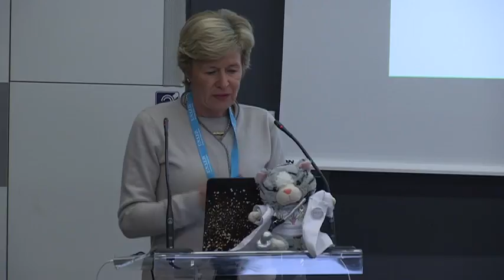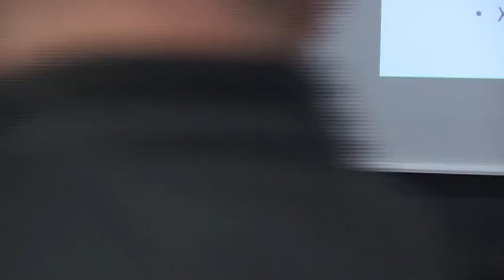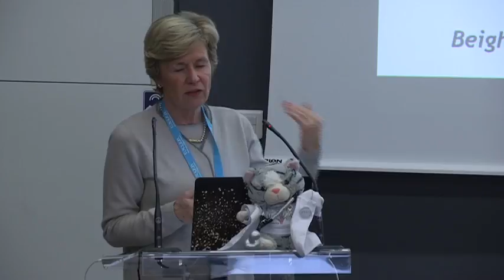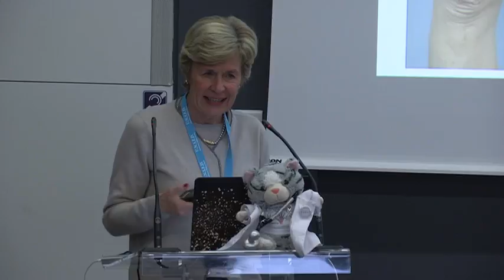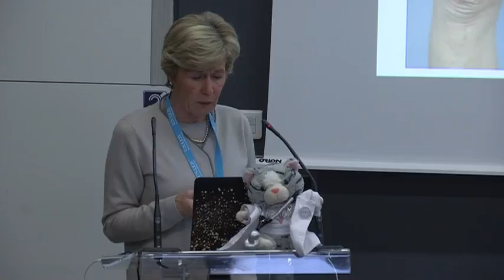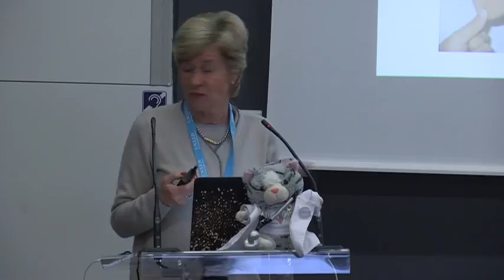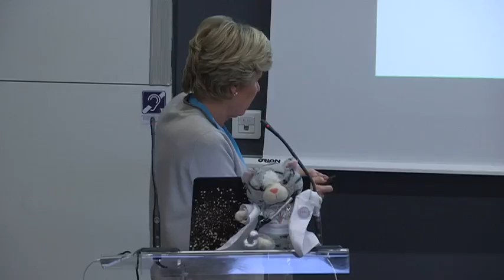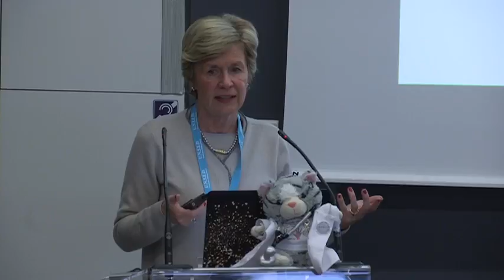Professeur Anne De Paepe / UNSED / 3eme Congrès International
Le Professeur Anne de Paepe,  intervient lors du 3eme congrès international organisé par l'UNSED.
Présidente d'Honneur du  Comité Scientifique de l'UNSED.
Chercheur au Centre FWO de la génétique médicale à l'UZ Gent avec une recherche sur les maladies héréditaires du tissu conjonctif. Dans ce contexte, Elle a fondé un laboratoire de diagnostic et de recherche sur les maladies héréditaires du tissu conjonctif. En 1987, elle a obtenu un doctorat en sciences biomédicales et en 1992, elle a été agrégée pour l'enseignement supérieur en génétique médicale à l'Université de Gand. A partir de 1993, Chef du département du Centre de génétique médicale, hôpital universitaire de Gand et chargée de cours à temps partiel à la Faculté de médecine. Sous sa direction, le Centre de génétique médicale a grandi dans un centre génétique multidisciplinaire avec plus de 150 employés. Elle est expert dans plusieurs sociétés scientifiques nationales et internationales dans son domaine. Elle est co-auteur de plus de 330 publications dans des revues scientifiques.Son travail de recherche a remporté plusieurs prix scientifiques, dont Antoine Marfan Prix Etats-Unis et Marcel Vastesaeger Prix de la Société de cardiologie. Le 15 mai 2013, elle a été élu recteur de l'Université de Gand, pour un mandat de quatre ans à compter du 1er Octobre 2013. Elle succède à Paul Van Cauwenberghe, qui contrôlait l'université pendant huit ans, secrétaire académique (vice-doyen) de la Faculté des sciences de la médecine et de la santé, membre suppléant du conseil d'administration de la Faculté de médecine.Elle a rejoint le Dr. Voermans dans ses recherches sur les patients atteints de l'EDS de type déficient TNX (cIEDS). Membre du Consortium International, elle a participé à la rédaction et la mise  à jour de la nosologie sur les syndromes d'Ehlers-Danlos: «La classification internationale 2017 de New York des syndromes Ehlers-Danlos. »Membre du Conseil de la recherche et du Fonds pour la recherche industrielle de l'Université de Gand     Membre du Comité consultatif fédéral sur la bioéthique, Commissaire biologie cellulaire et génétique Membre du Comité scientifique international Contacts du FWO-Vlaanderen Membre du Comité d'éthique de la Faculté de médecine MMembre du Comité de doctorat de la Faculté de médecine     Membre du conseil d'administration du comité de direction du Fonds scientifique de la Fondation Roi Baudouin     Membre du conseil consultatif scientifique de la Fondation Princesse Lilian  Président du Jury du Prix InBev-Baillet Latour pour la recherche clinique généalogie.
Présidente d’Honneur de l’UNSED, Union Nationale des Syndromes d’Ehlers-Danlos.Le titre de sa présentation est : "EDS, a fascinating journey through 35 years of clinical genetic research. »